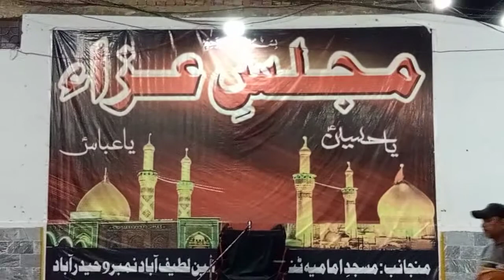Masjid e Imamia 27 Muharram Majlis @ Tando mir Ghulam Hussain no 9 Hyd, 2021